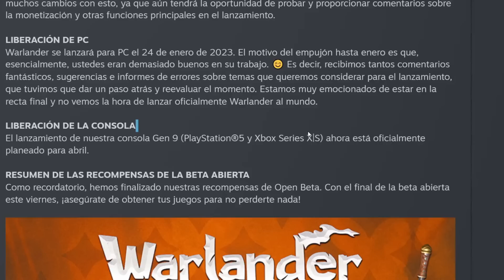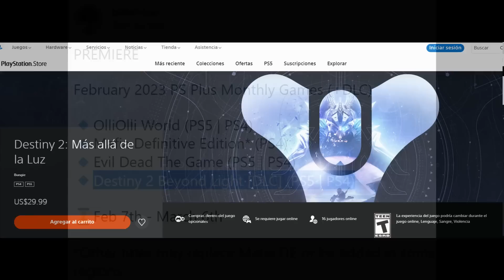¡¡4 JUEGOS PS4/PS5(1 GRATIS PARA SIEMPRE) + 10 REGALOS!!💥